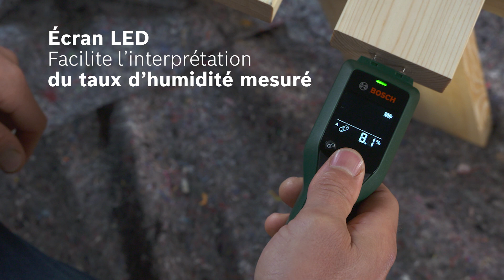UniversalHumid – Idéal pour mesurer avec précision le taux d’humidité du bois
L’UniversalHumid est conçu pour mesurer avec précision le taux d’humidité de toutes sortes de bois. Avec ses deux groupes de bois préprogrammés offrant de grandes plages de mesure, l’humidimètre fournit des résultats très précis. Il suffit d’enfoncer les deux broches de mesure dans le bois pour connaître son taux d’humidité : très utile pour le bois de chauffage, avant de peindre, avant de poser du parquet ou pour inspecter des maisons en bois afin de prévenir les déformations ou l’apparition de moisissures.

Tous les avantages en un clin d’œil :
• Idéal pour mesurer le taux d’humidité du bois de chauffage avant de le brûler ou de lames de parquet avant leur pose ou encore pour prévenir tout risque de moisissure
• Humidimètre à broches avec une grande plage de mesure
• Présélection du type de bois
• Indication du résultat de mesure par une LED tricolore
• Autotest permettant de vérifier si l’appareil a besoin d’être recalibré
• Affichage inversé par segments et arrêt automatique